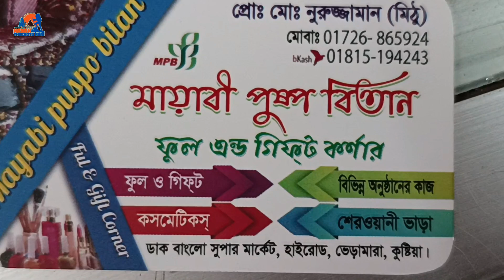মায়াবী পুষ্প বিতান ভেড়ামারা / বড় ভাইয়ের বিয়ের গারি / Elder brother's wedding car / Travel vlog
Elder brother's wedding car-২০২৪

Post: Hasan TheChoto Bhai blogger
Label: Hasan TheChoto Bhai Blogger

আমাদের অন্যান্য ব্লগ ভিডিও গুলো ভালো লাগবে আশা করি।
🔴 আমাদের অন্যন্য ব্লগ ভিডিওর লিংক

শেষ পর্যন্ত আমাদের পাশে থাকার জন্য ধন্যবাদ  ❤

⛔ Reposting our channel's videos on other YouTube channels or any oteditinial media platform is strictly prohibited